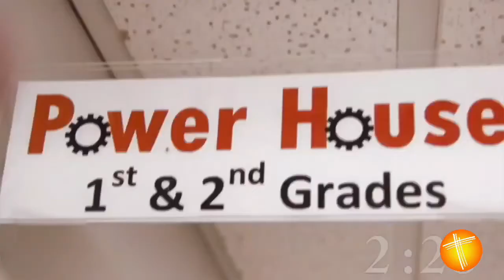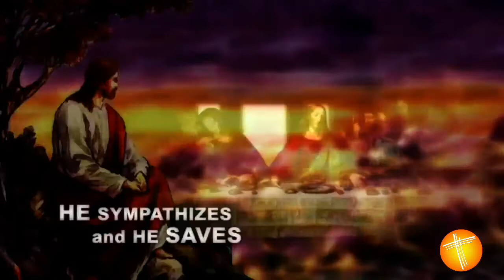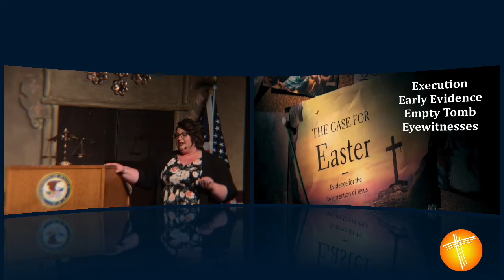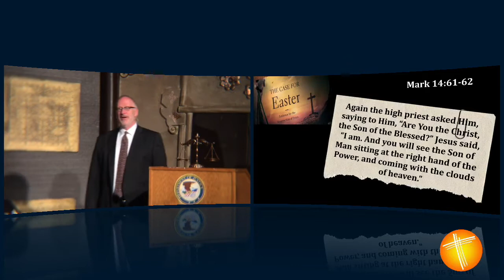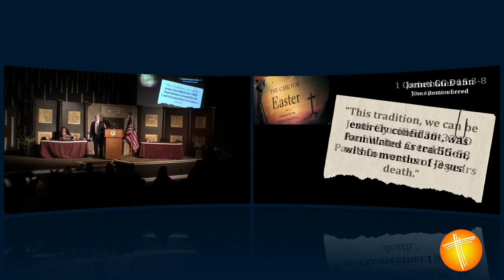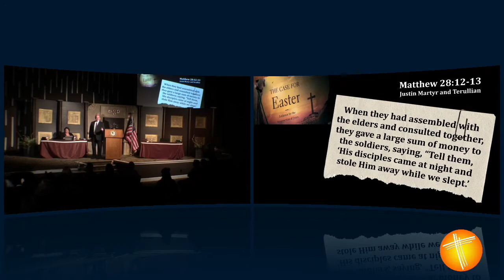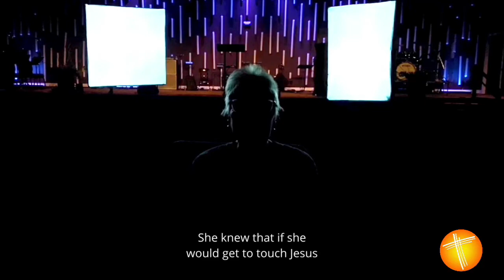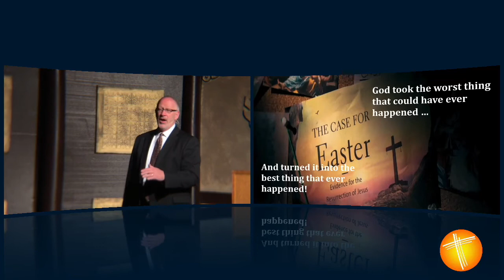The Case For Easter